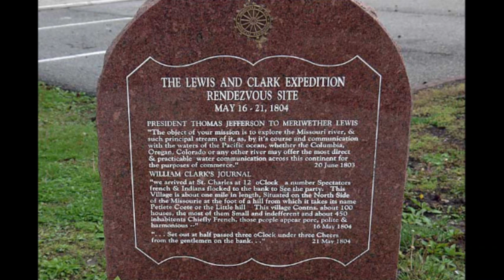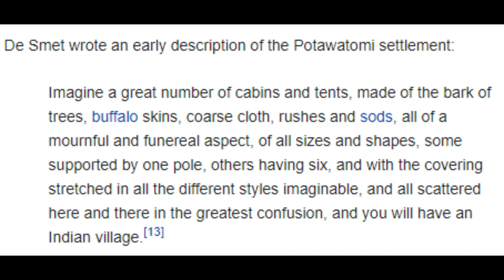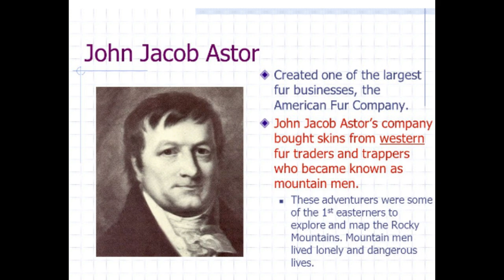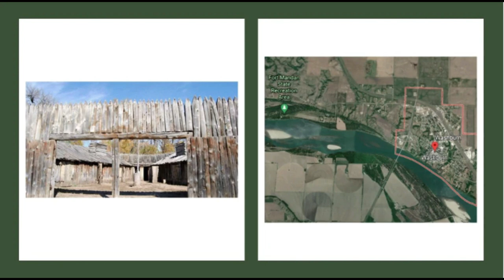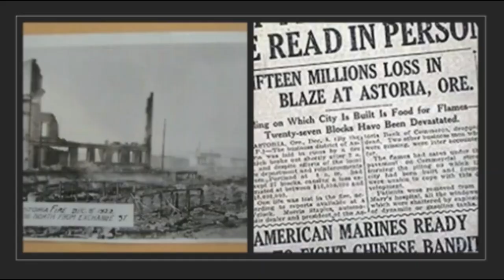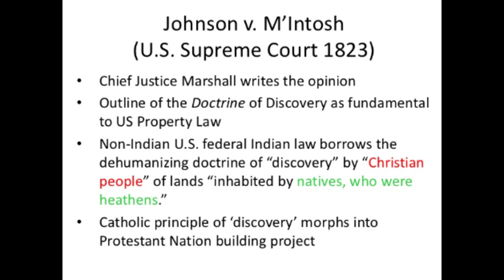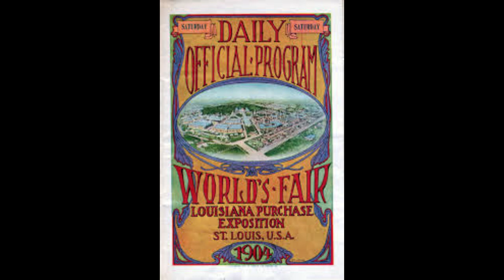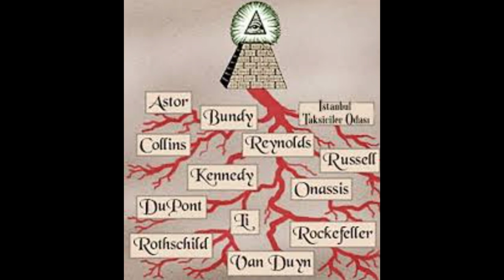Lewis and Clark & the Corps of Discovery - True History or Real Mystery?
A little over two-years ago, I  did  this research on Meriwether Lewis and Wiliam Clark & the Corps of Discovery, otherwise known as the "Lewis and Clark Expedition," as suggested in a comment by a viewer

The information about the famous "Lewis and Clark Expedition" that came up in my research is presented here for your consideration.

Was it true history...or a real mystery?